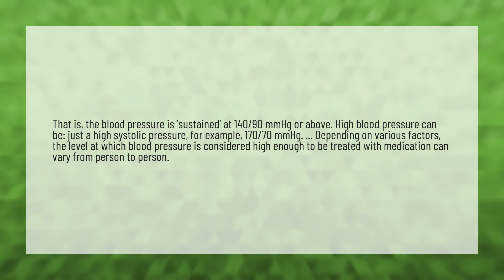Is 170 over 70 a good blood pressure?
Apple Blood Pressure • Is 170 over 70 a good blood pressure?